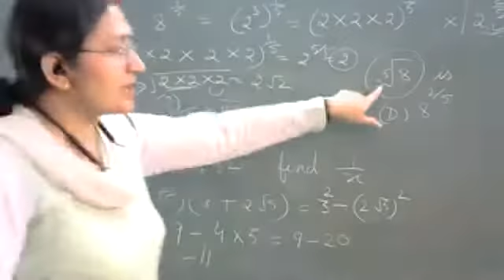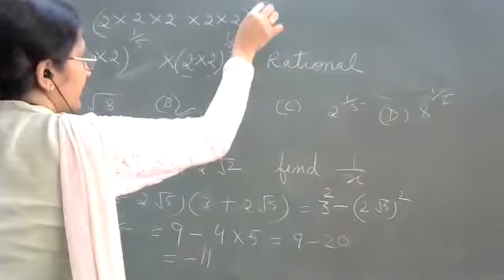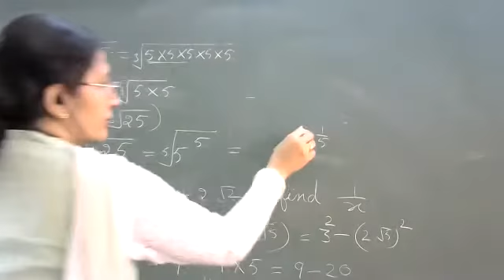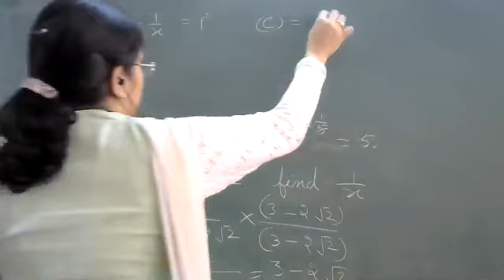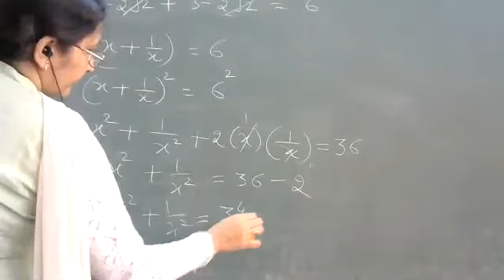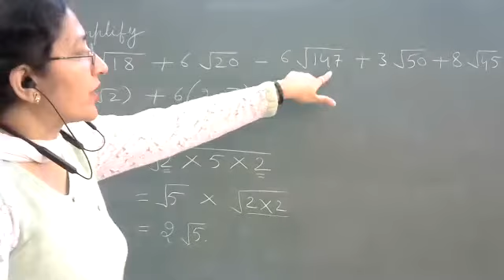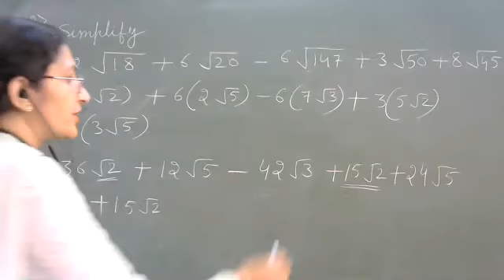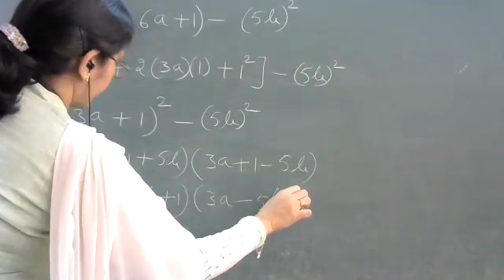Mathematics Class IX ( mixed Questions) ( 05.05.21)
Questions from number system and Polynomials (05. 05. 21)